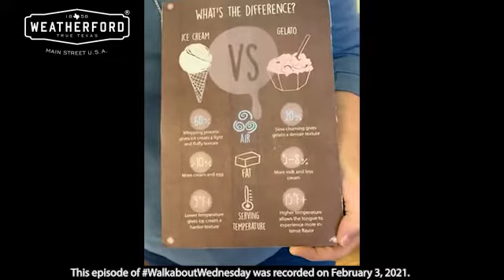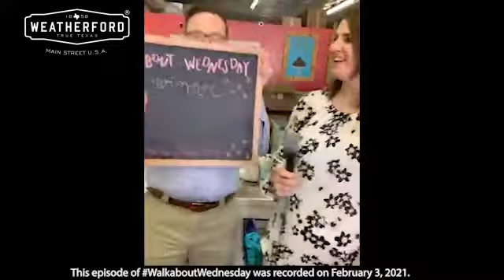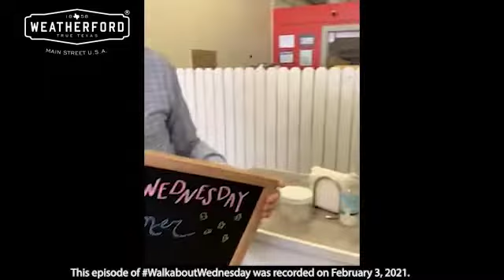WalkaboutWednesday​ - Sweet Emilia's - 2/3/21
Weatherford Main Street was live with their Walkabout Wednesday at Sweet Emelia's on February 3, 2021. WeatherfordMainStreet​ WalkaboutWednesday​​